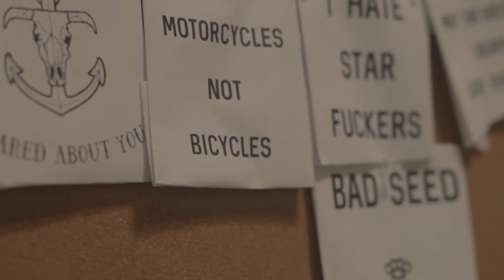Why I Started Sheehan & Company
Shot a year ago before the launch on April 4th, 2016.

Daniel explains why he Started Sheehan & Co. & the principles he stands behind as a manufacturer.

667 N. Berendo St.